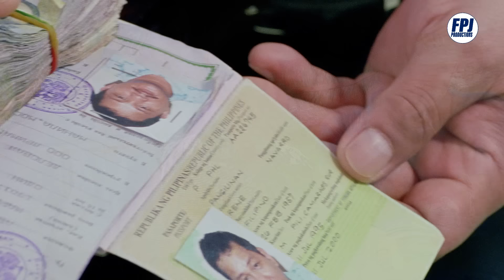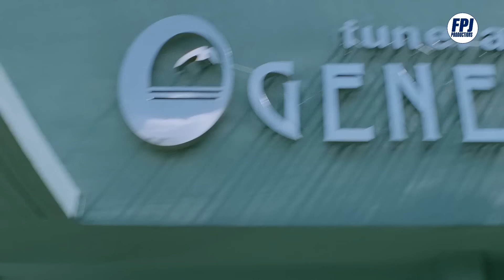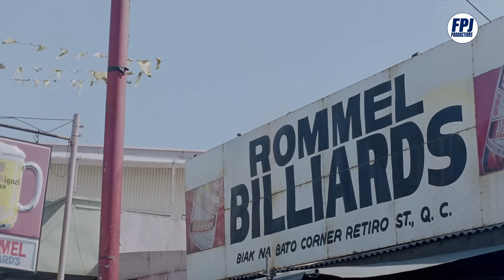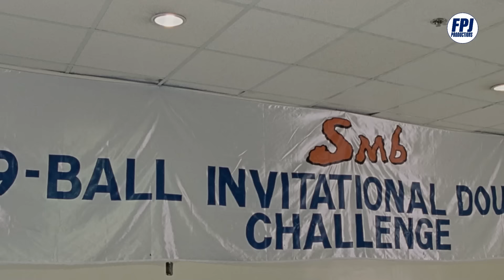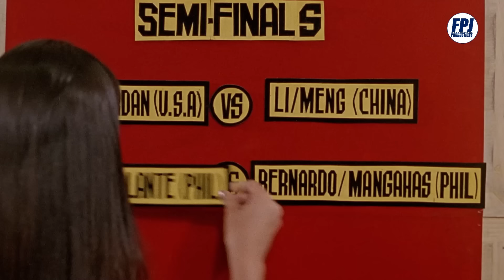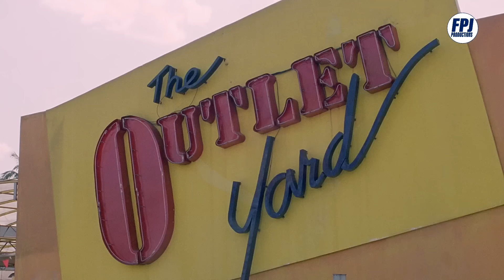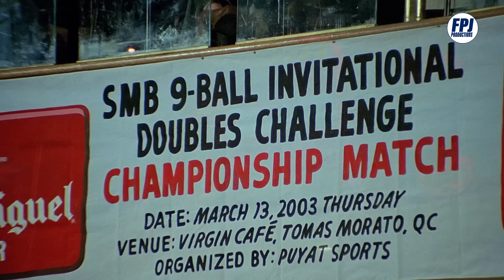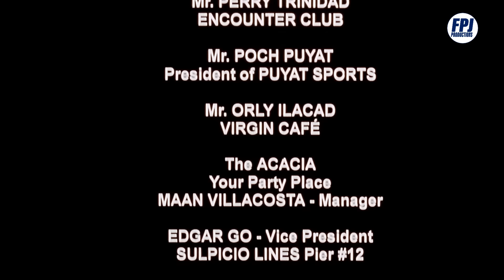FPJ Restored Full Movie | Pakners | HD | Fernando Poe Jr., Efren Bata Reyes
FPJ and Efren Bata Reyes in Restored Movie of Pakners (2003) a Classic film by Fernando Poe Jr. (FPJ), the King of Philippine Movies.

Title: Pakners
Year: 2003
Genre: Action, Comedy
Directed By: Tony Y. Reyes
Story By: Manny R. Buising
Screenplay By: Ely Matawaran
Starring: Fernando Poe Jr., Efren Bata Reyes, January Isaac, Oyo Boy Sotto, Tony Gonzaga, Candy Pangilinan

About the Movie: Pakners features the renowned real-life pool legend Mannuel (Efren "Bata" Reyes) portraying a character who falls victim to a financial scam. His path crosses with Nanding (Fernando Poe Jr.), a Jeepney driver with a strategic plan for them to seek wealth through the game of billiards.